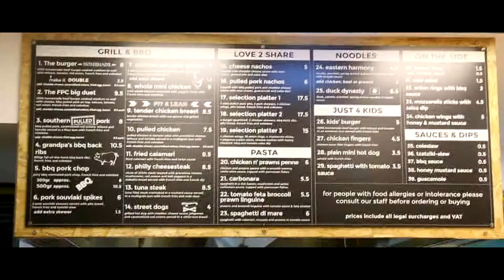FOOD PARK CITY VIDEO 2017